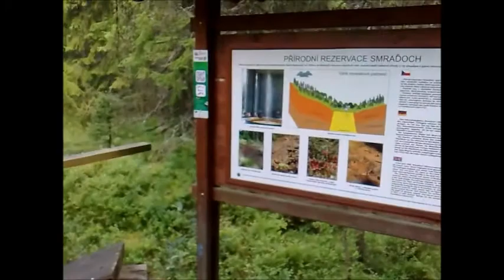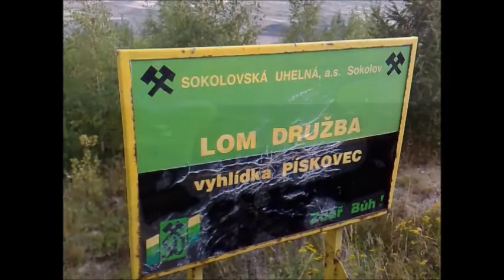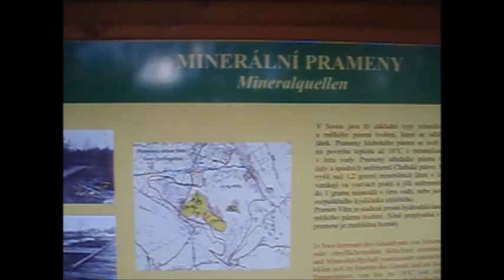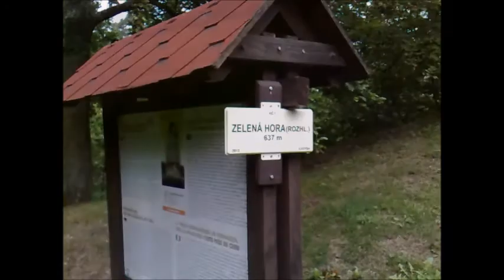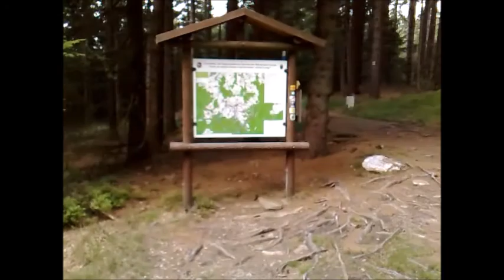CYKLOTRIP 2014 (Západní Čechy)